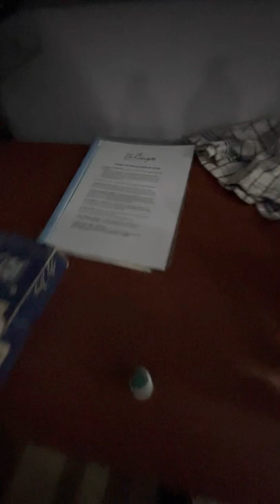Aizawl views from hotel